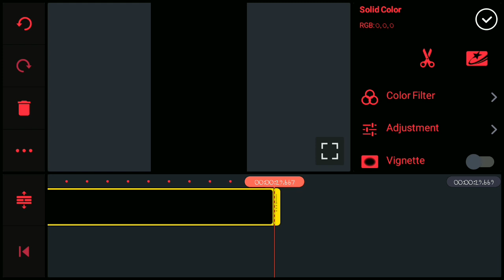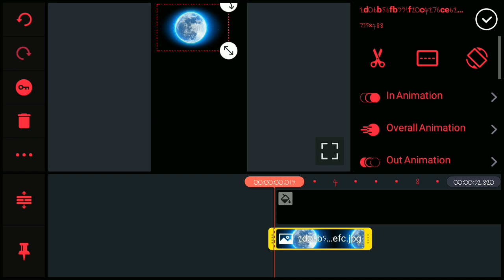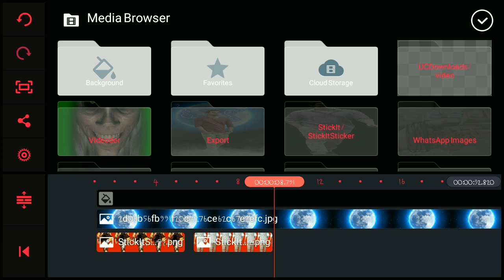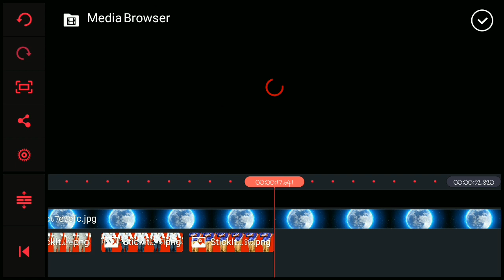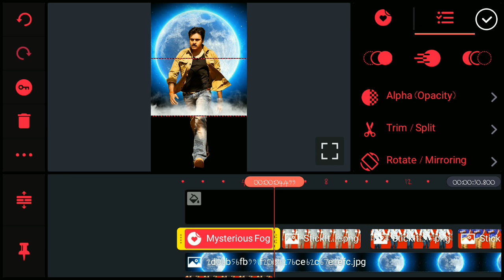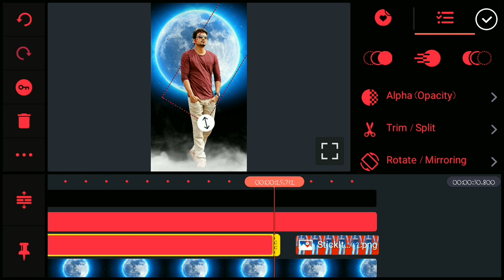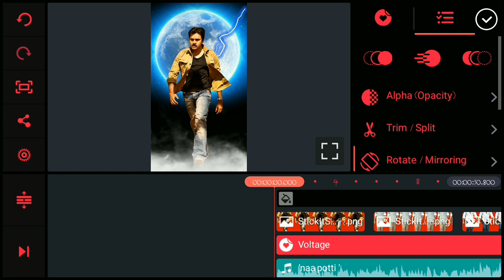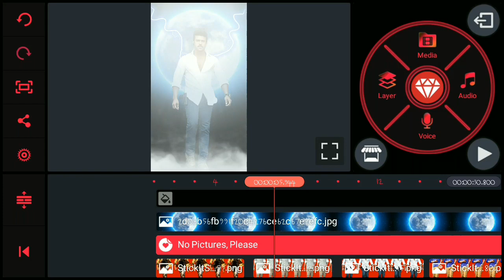How to create trnding tiktok vfx effect videos